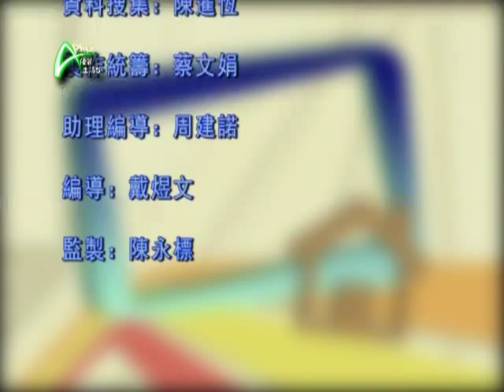一支炭變成家居抽濕機 APLUS 20110920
東瀛備長炭
備長炭源自日本，在中國唐宋年間已經有人使用。它取材天然，找上乘木材，予以加工，就成了備長炭。但是備長二字本身是什麼意思呢？它的實際用途在哪裏？而原理又是什麼？《家庭樂安居》請來備長炭專門店東主，為你一一介紹。